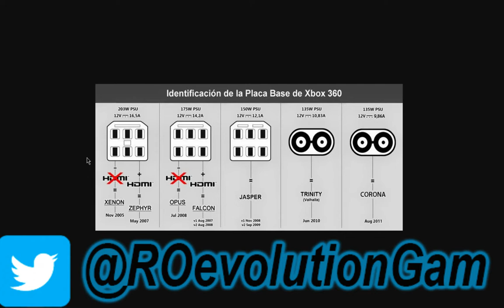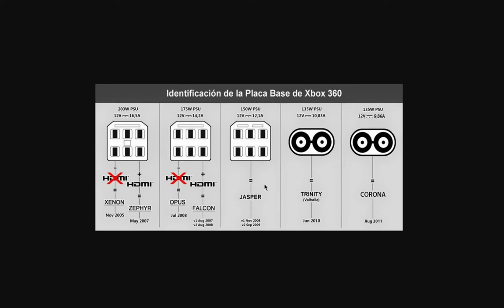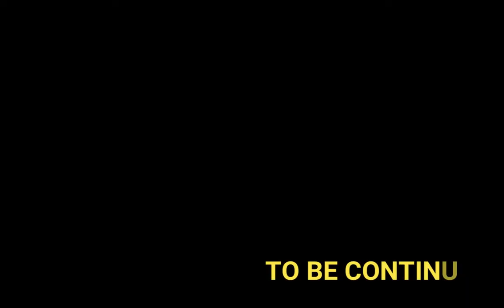✅🎮 XBOX 360 RGH3 PARTE 2 | TIPOS DE PLACAS Y DESARMANDO LA CONSOLA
Hola que tal mi gente aqui les dejo el video de como saber que tipo de placa tiene su xbox 360 asi como tambien poder desarmarla para hacer limpieza y preparala para el RGH3